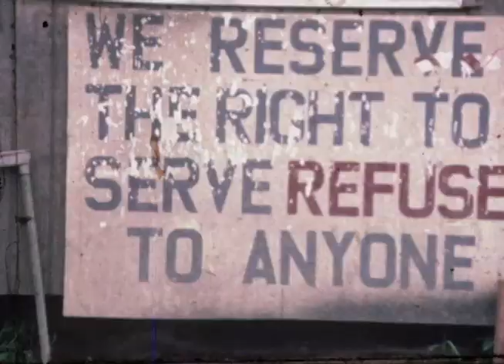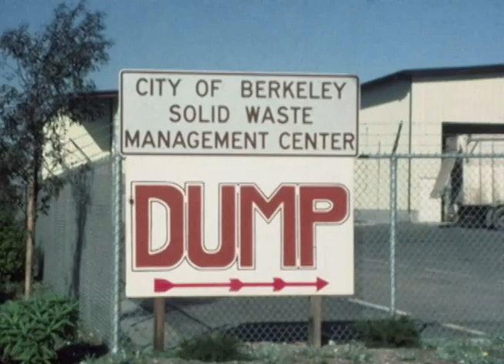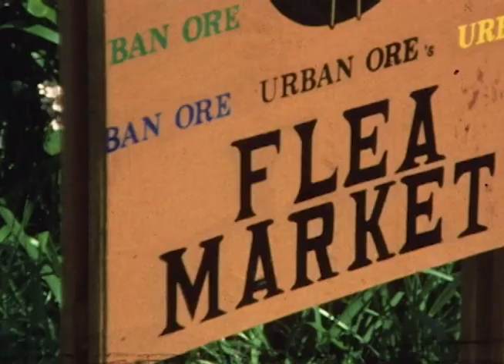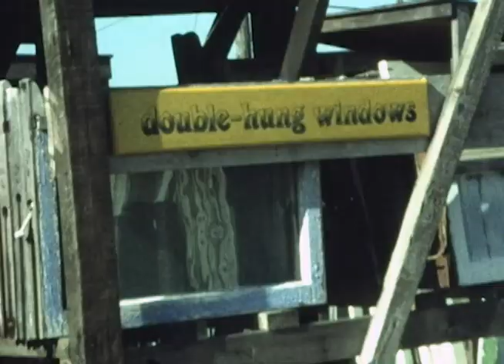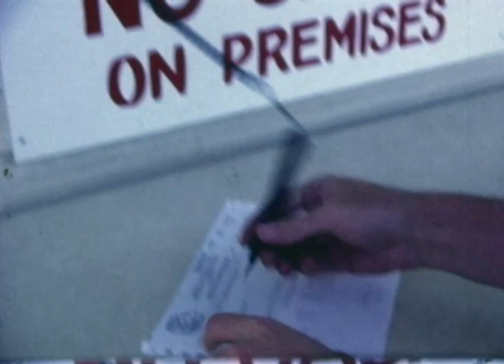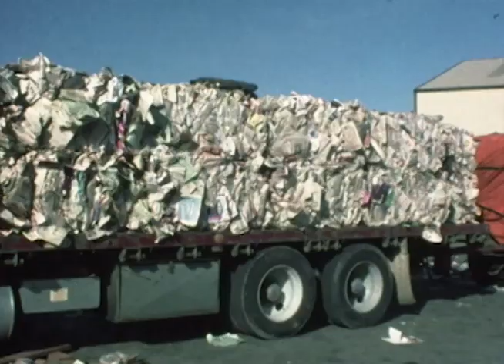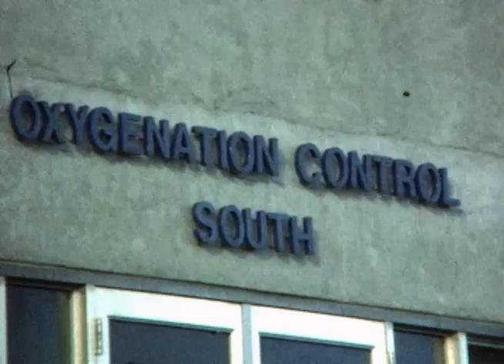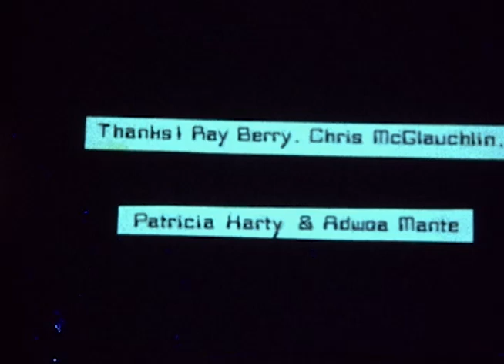Avant-Garbage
A film by Niall Hughes, produced by Urban Ore in 1984, that documents pioneering efforts in reuse, recycling, and composting in the City of Berkeley, CA. I do not own any rights to this video but am posting it for the posterity of Zero Waste.